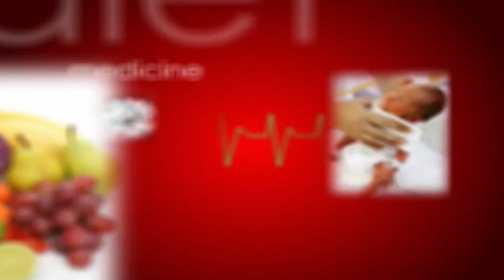హెల్త్ లైన్ లైవ్ ప్రోగ్రామ్ ( Dr Pokala Ravi )